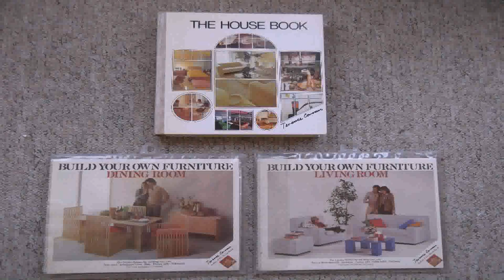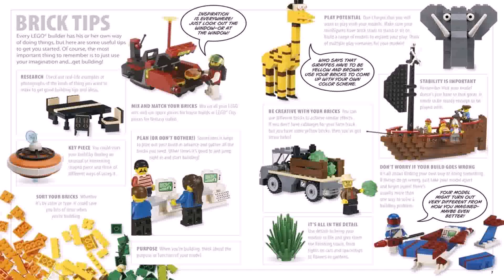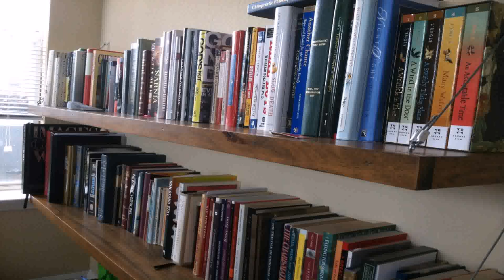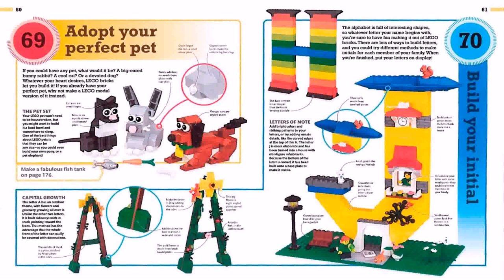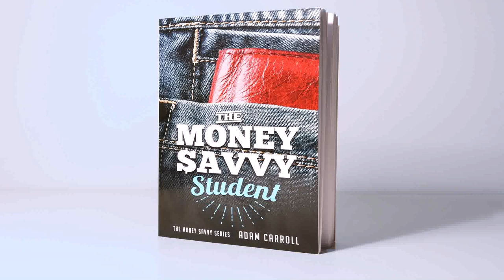How To Design And Build Your Own House Book (see description)